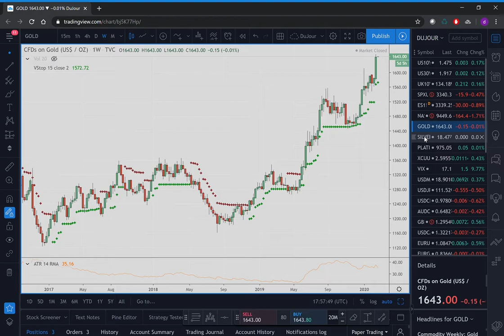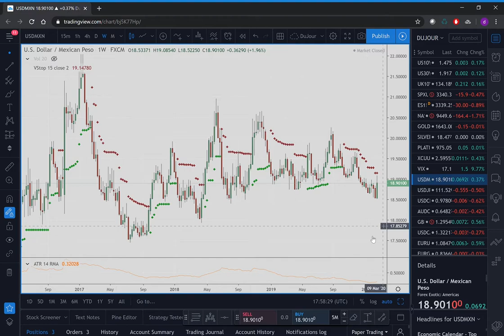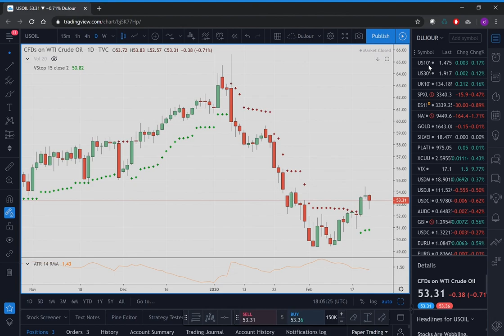Forex Traders Week Ahead Call 23Feb20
Our view on the week ahead in the financial markets.